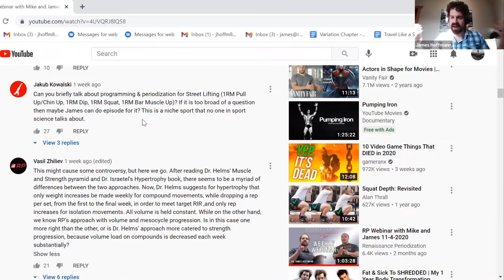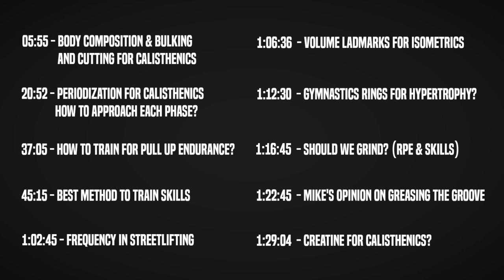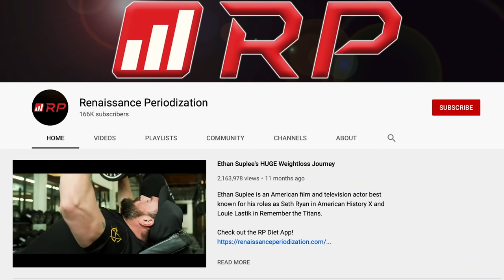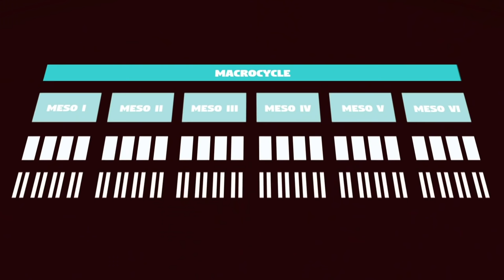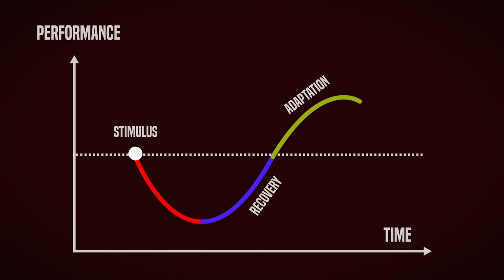Mike Israetel on Calisthenics Programming | FM Podcast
What program should I use to achieve my calisthenics/bodyweight goals? What type of periodization should I use? How to approach bulking and cutting when our goals are planche, front lever, handstand push up or one arm chin up? These are the questions bodyweight athletes have on their minds all the time. In order to get the best answers for them I invited one of the biggest experts and person I really admire - Dr. Mike Israetel from @RenaissancePeriodization. It is still shocking to me, I've been literally binge watching and listening to podcast and videos with Mike for years. It has really been one of my big long term goals but... I can proudly announce, it happened guys. Below timestamps for you so you can pick the most interesting and applicable topic for you:

0:00 Intro
5:55 Body composition for calisthenics
20:52 Periodization for calisthenics
37:05 Training for pull up endurance
45:15 Best method for skill training
1:02:45 Frequency in streetlifting (MU vs Pull up vs Dip vs Squat)
1:06:36 Volume landmarks for isometrics
1:12:30 Gymnastics rings for hypertrophy
1:16:45 Should we grind? (Rpe and calisthenics)
1:22:45 Mike's opinion on Greasing the Groove
1:29:04 Creatine for calisthenics
1:34:47 Ending